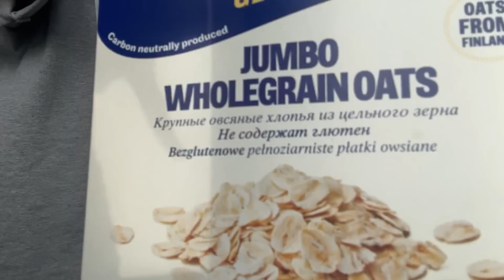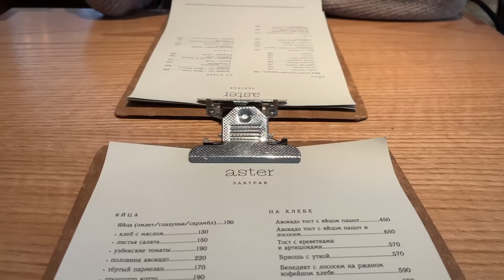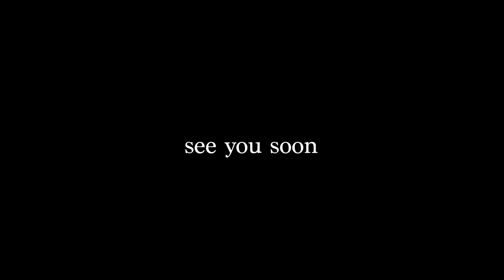последний vlog до родов.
*Facebook и Instagram запрещены в России